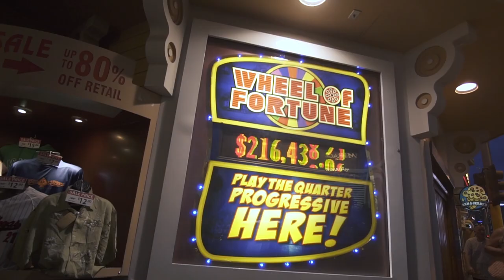Jeremy Gardner: "You don’t suddenly educate billions of people on the virtues of libertarian values"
In his interview Blockchain Education Network founder Jeremy Gardner talks about blockchain education, drugs, porn, cash, mass adoption, and many other topics.